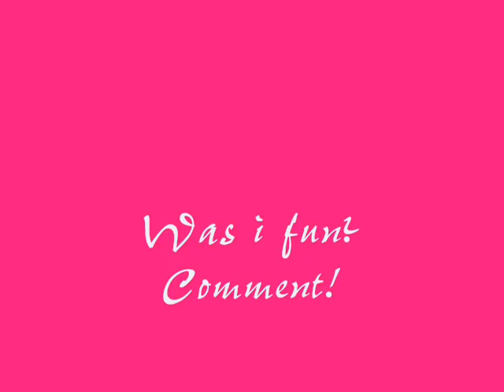Fun clips from Harry Potter and the goblet of fire!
This is my first video so it's pheraps not fantastic, but I hope you like it. It's clips from Harry Potter and the goblet of fire. (My favourite scenes in the film). Please comment and rate!

=0)